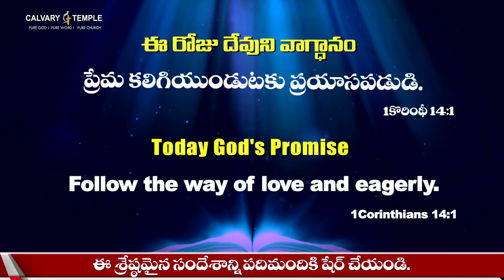Today God's Promise | 28|11|21| Dr.P.Satish Kumar| Calvary Temple